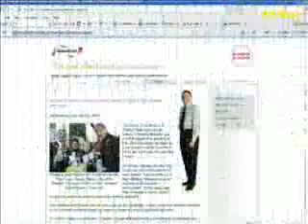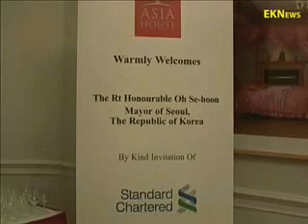[EKNews] 오세훈 서울 시장 런던 방문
오세훈 서울 시장 런던 방문